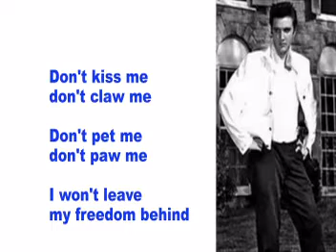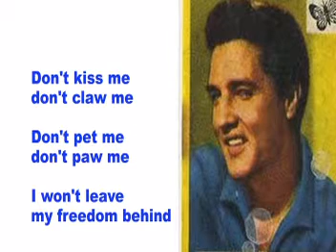I'm Not The Marrying Kind- Elvis Cover With Lyrics (Pattarasila59)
Here is my cover of Elvis' beautiful song, "I'm Not The Marrying Kind".
Written By: Mack David, Sherman Edwards
Elvis Recorded: July 5, 1961
Recorded For Film: FOLLOW THAT DREAM
EP: Follow That Dream
LP: C'mon Everybody
Hope you like the cover. Thanks so much for viewing and commenting.